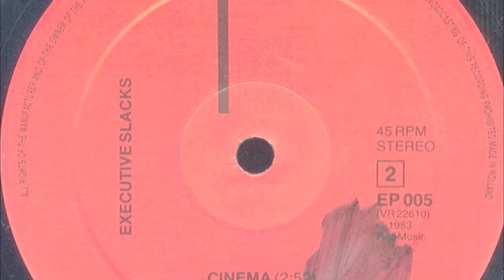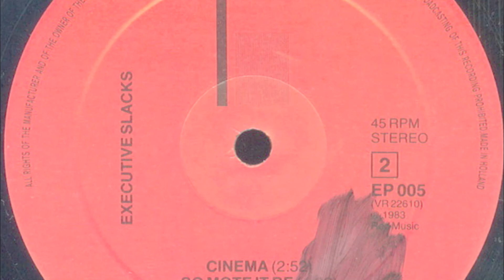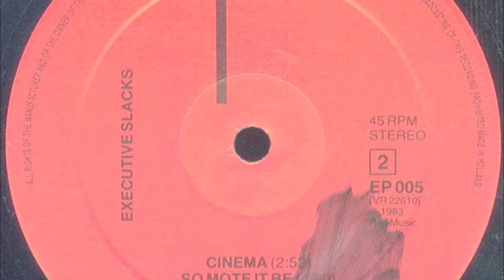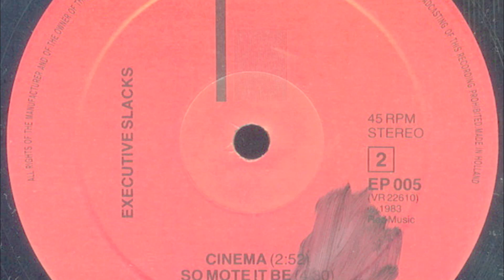Executive Slacks - So Mote It Be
Label: Red Music
Cat. #: EP 005
Format: Vinyl 12"
Release date: 1983
Country: Netherlands